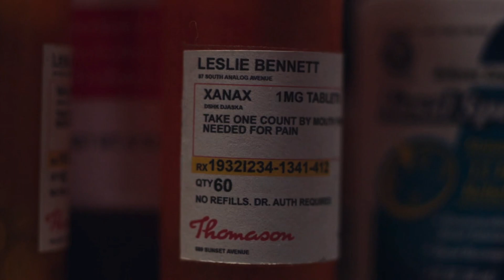Jai Paul – Do You Love Her Now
Show: Euphoria (2019)